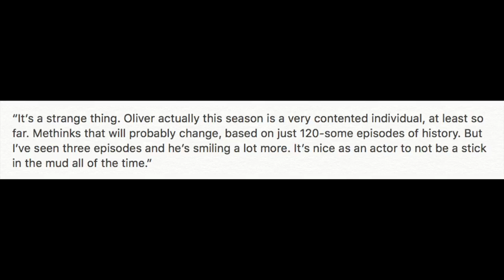New Green Arrow Suit and Bow Breakdown! - Arrow Season 6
Arrow 6x01 Promo Trailer Breakdown! - "Fallout". The Flash Season 4 Trailer, The Flash 4x01, Arrow Season 6 Trailer, Legends of Tomorrow Season 3 Trailer, Supergirl Season 3 Trailer.

--- Channel Info ---